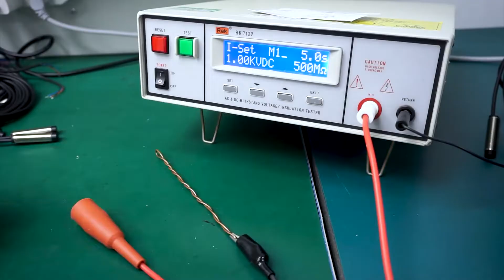SHENZHEN AKUSENSE TECHNOLOGY CO.,LTD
Industrial Sensor Supplier and Manufacturer
·60+ Overseas countries/regions
·120+ Core patent
·12 million+ Cumulative sales
·12000+ Amount of users